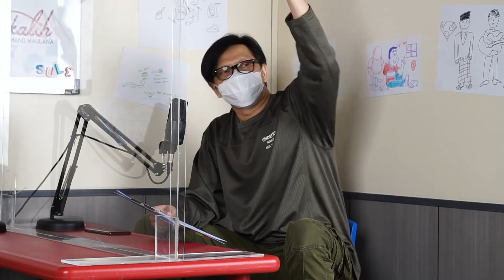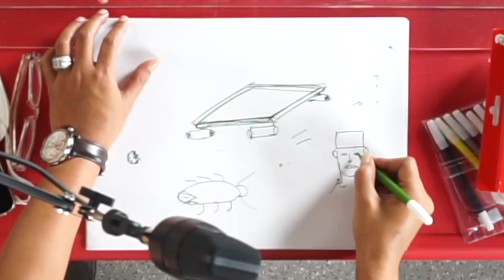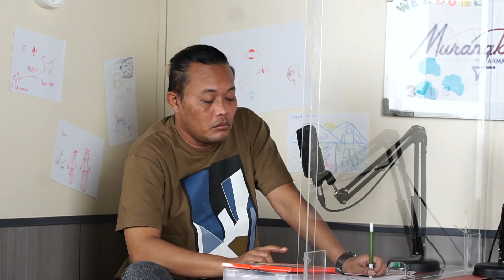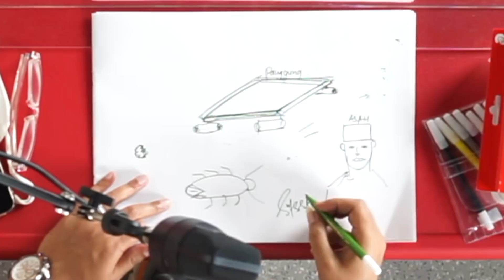Apapun Yang Dilalui, Sule Bahagia... | MURANGKALIH with Armand Maulana Ep.19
Salah satu seniman Sunda sahabat saya Kang Sule akhirnya main ke MURANGKALIH, banyak banget hal yang dilalui sama Kang Sule sampai detik ini yang membuat saya dan pastinya temen-temen online semua yang nonton akan dapat banyak ilmu...

LIK & SUBRETNYA MANAAAA?? jangan lupaaa atuuuuhh

0:00 OPENING
2:15 KELAS 3 SD SAMPAI SMP SULE JUALAN JAGUNG REBUS DI BASKOM SAMBIL KELILING
5:00 KENANGAN SULE DENGAN MAK EDOY, TUKANG NASI DI SEKOLAH YANG SUDAH DI ANGGAP IBU
9:38 PERNAH ISENG SAMA ANTON, NYURUH PAKE BAJU RAPI TERNYATA GA ADA ACARA
13:10 CERITA SULE PULANG SEKOLAH SAAT SMP, DIMARAHIN KARENA DIAM- DIAM BAWA DELMAN
17:40 ONI TEMAN SULE, MUNTAH MALAH DI DALAM RESONATOR KECAPI  DI ANGKOT
22:24 ISENG BIKIN TEMAN YANG BAWA  MOTOR VESPA MASUK KE SAWAH
26:46 CERITA SULE PERTAMA MASUK TVRI DENGAN NAMA GRUP “KIBUJANG”
28:14 PERJALANAN SULE BERSAMA GRUP LAWAK SOS
31:52 MAU NYEMBELIH ENTOG. TERNYATA GAGAL MALAH DIKEJAR SAMA SI ENTOG
34:45 CITA- CITA SULE DARI KECIL JADI PENGHIBUR
35:57 CERITA IDOLA SULE YAITU KANG IBING
38:15 TERNYATA SULE PERNAH MENGIDOLAKAN ANDRE TAULANY
40:35 CERITA SULE YANG DULU SEMPAT INGIN SATU PANGGUNG SAMA PARTO PATRIO
43:13 SULE WAKTU KECIL NANGIS PERNAH DI KENCINGIN SAMA KECOA
45:25 UMUR 5 TAHUN, PERNAH SAKIT “BOROK” SAMPAI GA BISA JALAN
47:06 SUPERHERO SULE WAKTU KECIL ADALAH ABAH
50:22 SULE BARU TAU “ABAH KANDUNGNYA” SAAT SMP
52:25 TAHUN 1997, SULE PERNAH JUALAN AYAM GORENG DI DEPAN RUMAH
54:25 PENYESALAN SULE YANG SELALU JAUH DARI ORANG TUANYA
1:01:50 BUAH TANGAN UNTUK SULE

Terima kasih banyak untuk MELODIA MUSIK atas support audionya, nuhuuunn